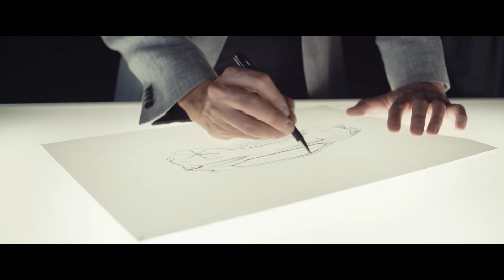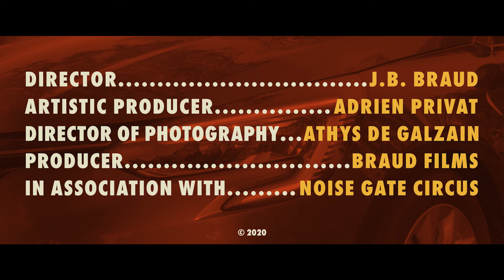Paris, Tokyo: Pierre Sabas with Renault Clio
This special edition of the Paris, Tokyo series was produced in collaboration with Renault. The focus, over two episodes, is the work of the company’s exterior designer, Pierre Sabas. After working for Jaguar as the exterior designer, Sabas joined Renault in 2012 in the same role. He has worked on such exteriors as the concept models Eolab Concept and the Clio V. The story of Episode 1 is the exterior design of the 5th generation Clio (Name in Japan: Lutecia), which is one of the symbolic models of Renault worked on by Sabas. What did he create and what novelty did he think of for this iconic model that has been a long-time bestseller for over 30 years?

Pen ペン is the most influential Tokyo-based media house crafting original stories around arts, culture, food, travel, and design since 1997, through magazines, digital media, videos, and films.